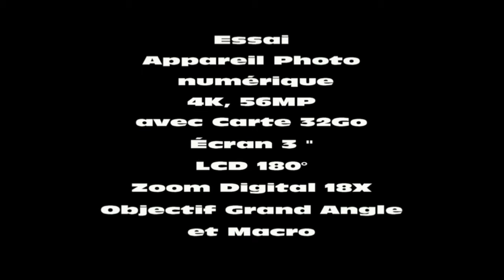Test appareil photo Hojocojo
4K+WIFI+MICRO
Résolution d'enregistrement vidéo 4320p
Zoom optique 18 Multiplicateur x
Technologie de connectivité USB